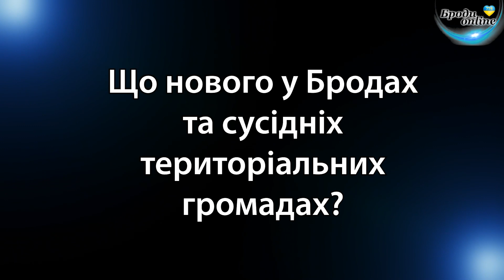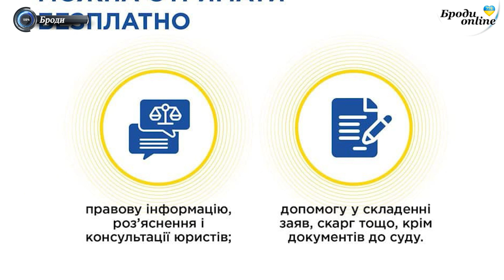Що нового у Бродах та сусідніх громадах? Випуск 07.04.2024 (ТК "Броди online")